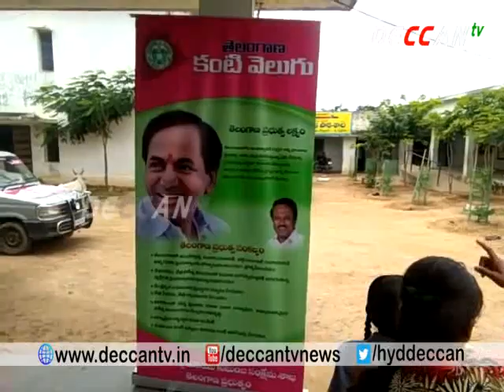Kanti velugu camp at Godugupally || Siddipet || DECCANTV